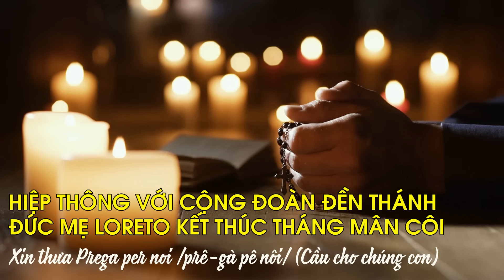TS George Weigel: Tập có chỗ ngồi tại bàn của ĐGH. Sự cần kíp phải cầu nguyện cho các đẳng linh hồn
00:00:00 Đài Hiệu
00:00:20 Giới thiệu chương trình
00:00:54 Tiến Sĩ George Weigel: Chủ tịch Tập Cận Bình có được một chỗ ngồi tại bàn của Đức Giáo Hoàng

00:08:08 Giáo hội Công giáo Ba Lan có 1.662 thừa sai tại nước ngoài
00:10:10 Sự cần kíp phải cầu nguyện cho các đẳng linh hồn.
00:16:07 Cuộc gặp gỡ lạ lùng giữa Cha Thánh Piô thành Pietrelcina và một linh hồn từ luyện ngục
00:19:41 Hiệp thông với đền thánh Đức Mẹ Loreto cầu cho hòa bình thế giới
00:27:25 Kết thúc
00:27:51 Closing Credits